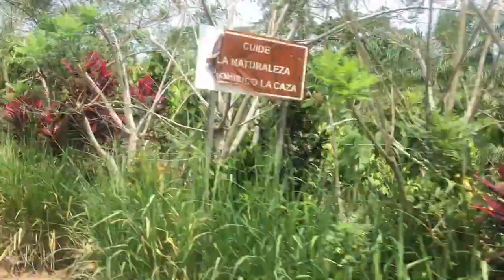RECORRIENDO LA BELLA AMAZONIA